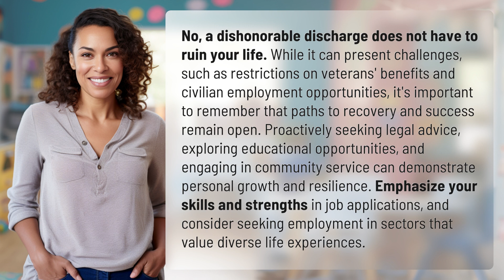Will a dishonorable discharge ruin my life?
Overcoming a Dishonorable Discharge: Your Path to Recovery 👉 Recovery from Discharge 👉 Learn how to navigate the challenges of a dishonorable discharge and turn it into a story of personal growth and success. Discover strategies for overcoming obstacles and building a bright future despite setbacks.

Laura S. Harris (2024, February 28.) Will a dishonorable discharge ruin my life?
    🌐 AskAbout.video